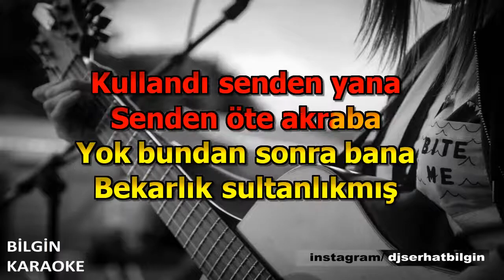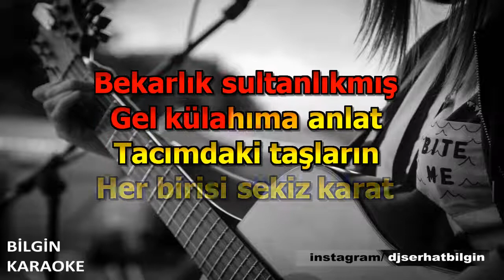Berna Tan - Kına (Karaoke) Orjinal Stüdyo